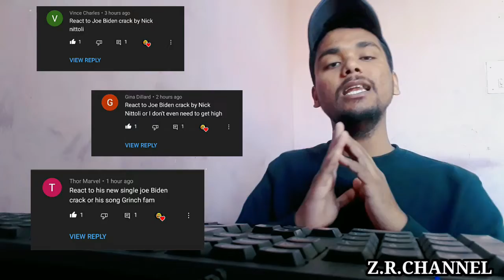Nick Nittoli - Joe Biden Crack (Official Music Video) | Reaction!!!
Let's Go See Something New And Exciting Together Friend I Hope You Will Like It And Yes Don't Forget To Subscribe If You Have Any Good Advice For Me Then Surely Tell Me Baate Bohot Hui Start Karate Mera Naam Zeeshan Hai Please Comment Your Name With Your Experience, I Would Love To See Your Friend Zeeshan.